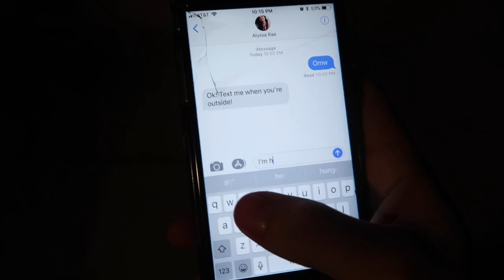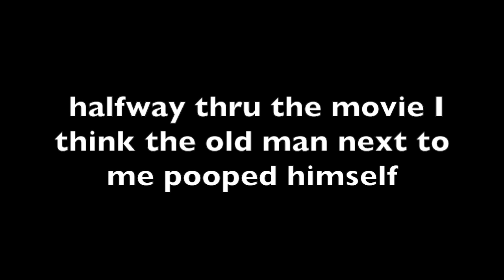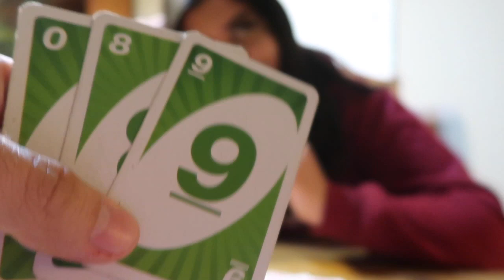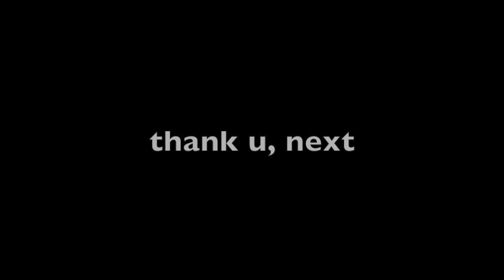Let's Have a Sleepover!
Hey, guys! Wanna have a slumber party??? Well you're in luck. LETS DO IT! Let's Have a sleepover friends!! Come spend the night with me and we can have the perfect sleepover in our pjs lol. Hope you liked this video!! Love ya so much! xoxo
-Lyss

You guys are amazing! Let’s keep this family of ours growing!

SNAPCHAT ‣ alyssasarae